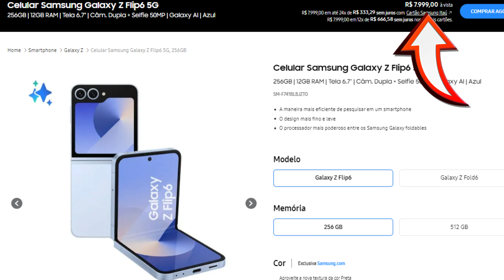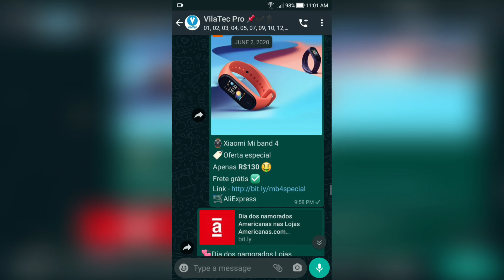Cuidado com os DOBRÁVEIS da SAMSUNG ⚠️ (Desvalorização)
Os dobráveis da samsung estão com um problema que pode ser bom pra algumas pessoas e ruim pra outras. O Galaxy Z flip 6 principalmente que caiu pra um preço jamais visto antes. E isso depois de um pouco mais de um mês. Afinal, por quê isso está acontecendo?

📚Kindle unlimited